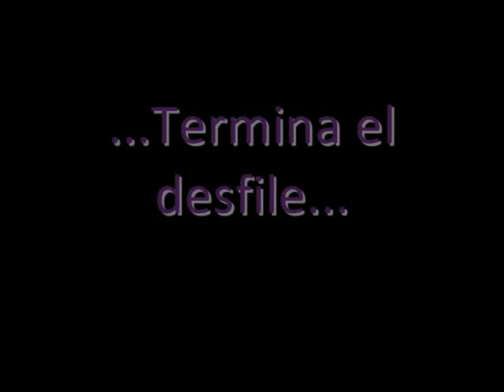Backstage: Harumi Momota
Perú Moda, Deesfile del Viernes 24 de Abril